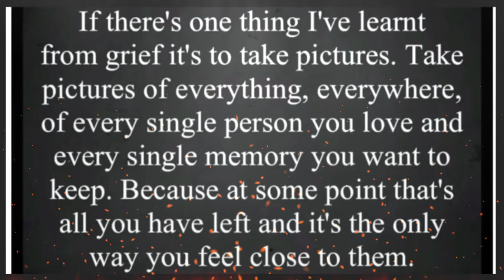Mattys time lapse puzzles jigsaw 165. Lockdown day 320. 1000 piece Disney cars.20/1/2021. Jigsaw 👑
Please note.
Matty films because he wants to, his content, his choice. I add the extras, sounds, music, photos, memories and stickers. This is because Matty likes to be rewarded for his “hard work” by me adding a surprise to the final edit. That way when he watches for the first time he sees a surprise, this makes him happy which makes us happy. We have had a troll follow Mattys videos and dislike anything that’s not his jigsaws, there is really no need for this. I’m not going to ask Matty to explain his choices and I am not going to defend us as parents supporting his innocent, jigsaw, lego, diamonds and drive with us videos. Matty does not have enough traffic and subscribers for this to be an accident, so I’m pretty sure it’s someone we know. This has been a learning lesson for Matty, and we have managed to turn your dislikes into a positive. We know he doesn’t like listening to his own voice BUT he still wants the videos made. HIS CHOICE, to show the people that are important to him. They are his memories that he wants to save.  We are leaving the house once every 1-2 weeks, we never get out of the van anymore. We are completely self sufficient with medical gear, a loo and PPE if needed. We are staying close to home, don’t put the kid off going out for 1/2 and hour a fortnight.